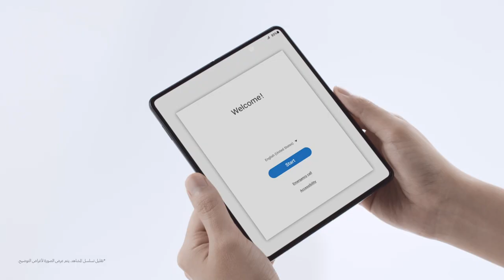Galaxy Z Fold3: Official Unboxing | Samsung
معنا GalaxyZFold3 طريقة جديدة للمشاهدة والعمل واللعب. تعرّف على جوال